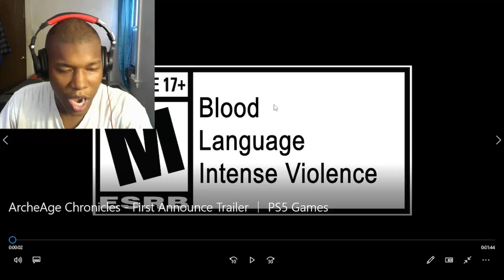ArcheAge Chronicles - First Announce Trailer | PS5 Games REACTION